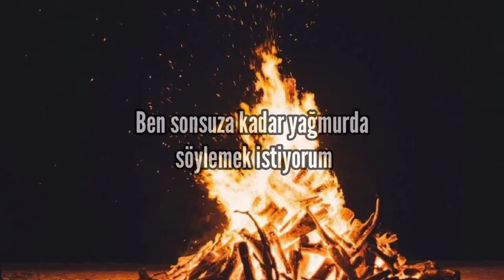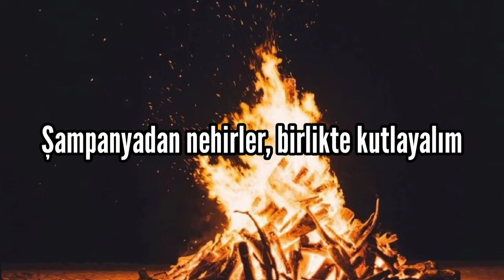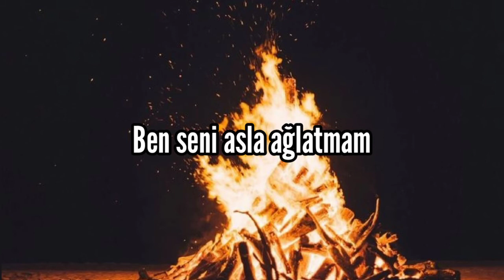Fly Project - Toca Toca (Türkçe Çeviri)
*Dom Perignon: Adını şampanyanın babası olarak bilinen Dom Pierre Pérignon‘dan alıyor. Dünyanın en çok tanınan ve en kaliteli şampanya markalarından biridir.

Hasta la vida loca
Loca, loca, loca
Te encanta la música
Te toca, toca, toca

Rivers of champagne, celebrate together
Oh, I wanna say, rain on me forever

Loca, loca, loca
Loca, loca, loca
Toca, toca, toca

Stay over night cause I want you in my life

Toca, toca, toca
Toca, toca, toca